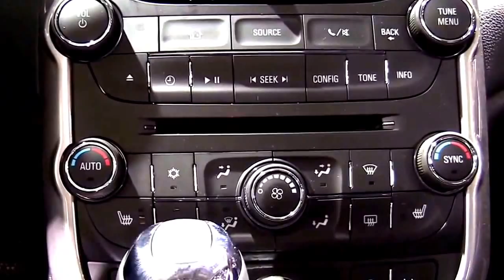2016 Chevrolet Malibu - Hybrid Car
2016 Chevrolet Malibu - Hybrid Car

2016 Chevrolet Malibu - Hybrid Car